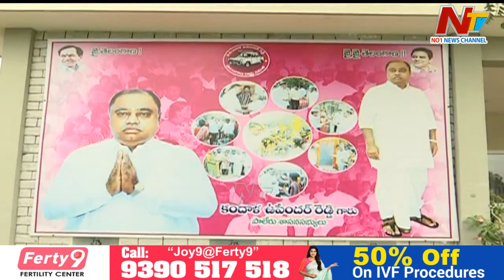ఖమ్మం జిల్లా పాలేరును టీఆర్ఎస్ సీపీఎంకు ఇచ్చినట్టేనా ? పాలేరు బరిలో తమ్మినేని వీరభద్రం ? | OTR | Ntv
ఖమ్మం జిల్లా పాలేరును టీఆర్ఎస్ సీపీఎంకు ఇచ్చినట్టేనా ? పొత్తులో పోతుందా ? | OTR | Ntv